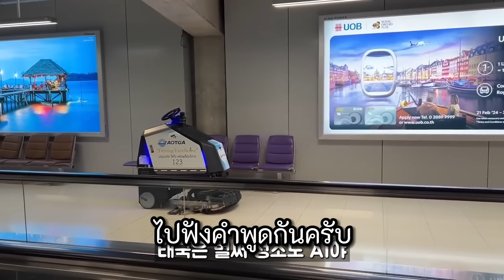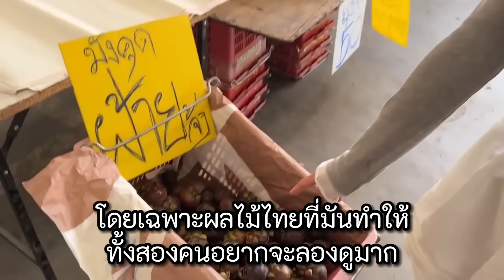คอมเม้นเกาหลี เมื่อมาเที่ยวไทยกับลองเป็นคนไทยในชนบท กินอาหารไทย ไม่คิดเลยว่าเมืองไทยเป็นแบบนี้?!